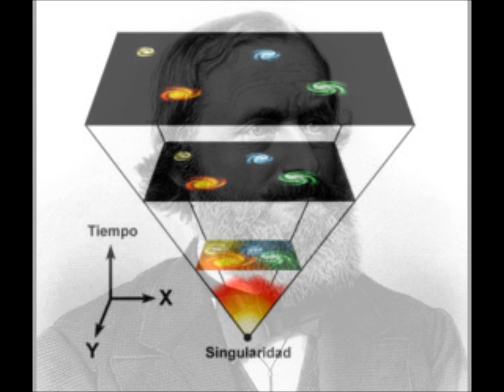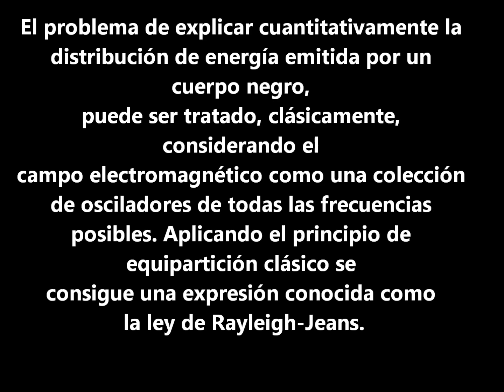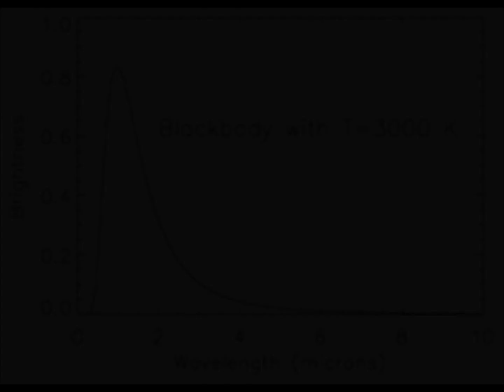radiacion de cuerpo negro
fisica moderna